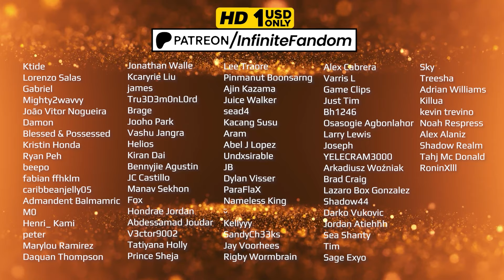Naruto vs Raikage 🔥 Speed Duel Reaction MASHUP [Shippuden 283] ナルト 疾風伝 海外の反応